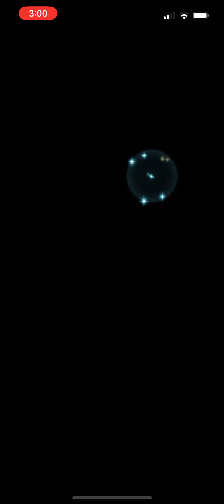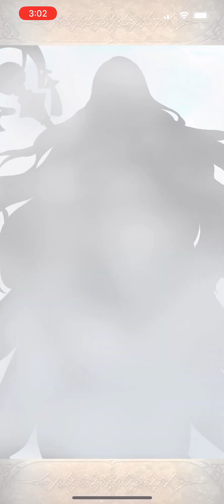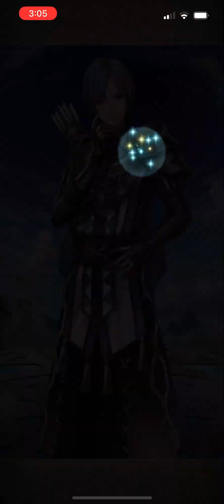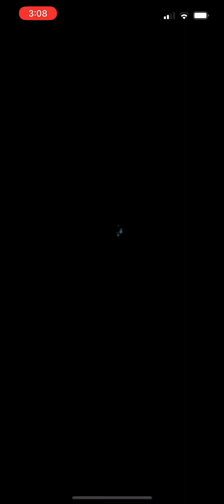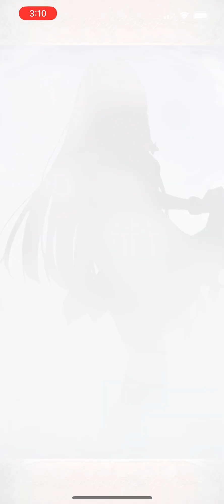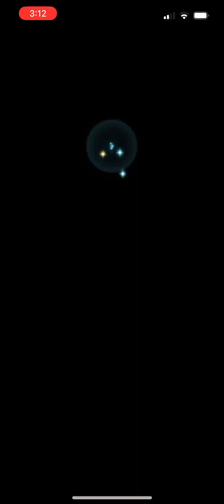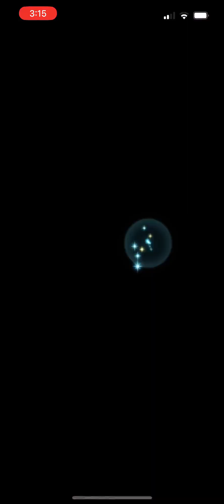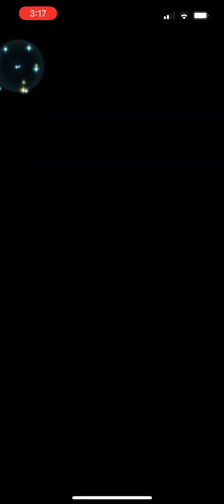FEH: Mythic Heroes Freyr Summons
My 40 summons and spark on the mythic heroes Freyr banner. Blue and colorless are good for me since I have none of them at +10, red is also decent as long as I don’t get Lilina, and green is pretty bad since I have both Eitri and Thorr at +10.